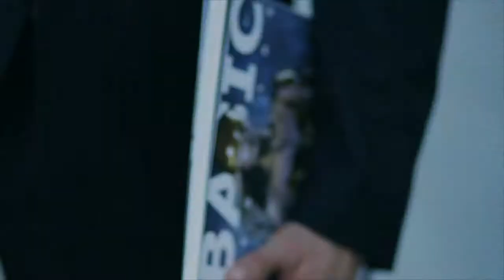BASIC Magazine x Deseno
Fashion Magazine BASIC launches BasicMovement a Walk for ART & FASHION in collaboration with DESENO
Cinematography by @dunbadn shot with @sonyalpha
BASIC Editor-in-Chief Viktorija Pashuta styled by Jesse J Collections exclusively available at @thetrendhaus
Produced by Jackson Chong
BASIC Fashion Army styled by @veniacollection and
performed by @Aliyadenae @amanda_mary_vandenberg @skyhawkartistry @braylenbrooks @rhettwellington @joshuabutler_ @jxt_1115 @eyelovelu @coryryanfritz @spencergilmartinofficial @_teshington @beatricenikole @jessejcollections Special thank you to @marqnwmmgmt
Assisted by @delizzieq